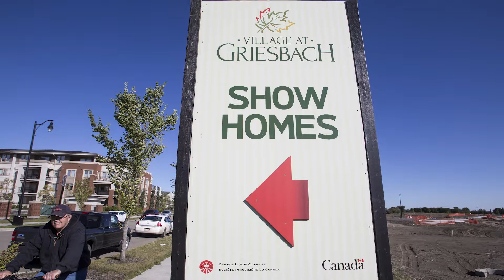David Staples: The public speaks loudest at election time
Edmonton Journal columnist David Staples speaks about how the opinions of the public are hear loudest on municipal policy right before a municipal election, which is set for Oct. 16, 2017.